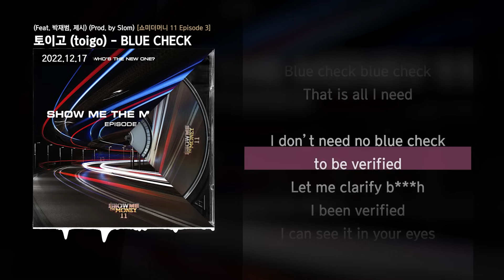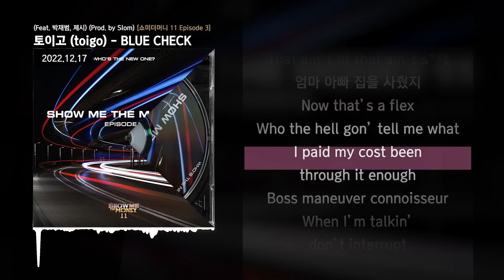토이고 (toigo) - BLUE CHECK (Feat. 박재범, 제시) (Prod. by Slom) [쇼미더머니 11 Episode 3]ㅣLyrics/가사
✅ 타임스탬프
00:00 타임라인 : 박재범
00:38 타임라인 : 토이고 (toigo)
01:15 타임라인 : 박재범
01:52 타임라인 : 제시
02:29 타임라인 : 박재범

✅ 정보
SHOW ME THE MONEY 11
WHO'S THE NEW ONE?

[Introduce]
3. BLUE CHECK (Feat. 박재범, 제시) (Prod. by Slom)
내 쑈는 끝이 없어 -토이고-

[Credit]
3. BLUE CHECK (Feat. 박재범, 제시) (Prod. by Slom)
Producer 박재범, Slom
Assistant Producer 한별
Lyrics by 토이고 (toigo), 박재범, 제시 (Jessi), pH-1
Composed by Slom, 박재범, pH-1
Arranged by Slom, BRLLNT
Drums by Slom
Percussions by Slom
Bass by Slom
Keyboards by Slom
Synthesizers by Slom, BRLLNT
Sound Effects by Slom, BRLLNT
Chorus by 박재범, pH-1
Recorded by 배소윤 @ Jay Park Studio, 정은경 @Ingrid studio
Mixed by 김상일
박준우 @ STANDARD FRIENDS